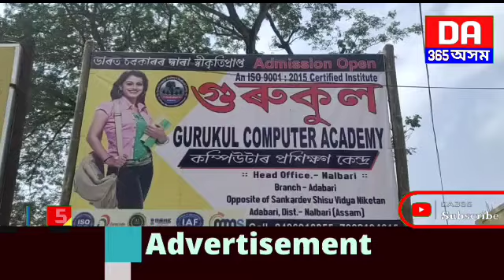বৰক্ষেত্ৰীৰ আদাবাৰীত গুৰুকুল কম্পিউটাৰ প্ৰশিক্ষন কেন্দ্ৰ মুকলি* ৷